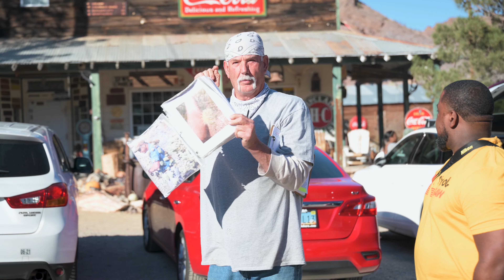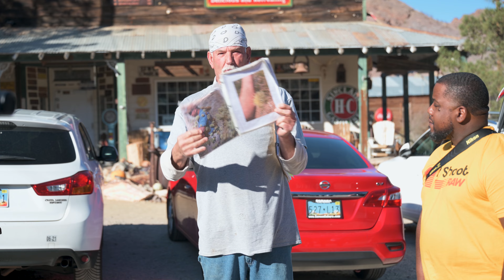Pro Photographers Get Together In Vegas For The BEST Time Ever! So Many NIKONS!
@Photomeike  Put together an amazing Photo Walk in Las Vegas. We went to Nelson Nevada Ghost Town. This Video Has Appearances from @TaylorJacksonPhoto  @TMIDD  @Photomeike @DanielNortonPhotographer  @TEN21Portraits  And the list just goes on and on! You would of never seen this many NIKON CAMERAS IN ONE PLACE!

Need a creator or looking to outsource work for cheap? Check out fiverr for your needs today!

Main Camera
My Favorite Lens Currently
My Beauty Lens
My Favorite Strobe

Camera For Video
Wireless Mic
Office Mic

Essential Gear

Tarion Camera Bag
Tablet for Retouching (Wacom Intuos Pro Medium)

Favorite Books to Read